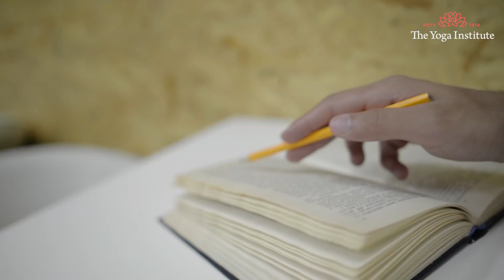Anahata Chakra for Better Health | Dr. Hansaji Yogendra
People nowadays are unable to accept and love themselves, causing them to become depressed. This video is a fantastic talk on how the Anahat Chakra can evoke self-love and compassion. Let us work together to promote happiness and make the world a better place to live.